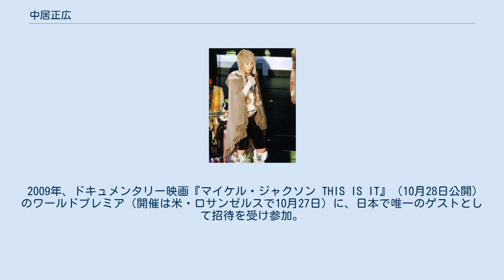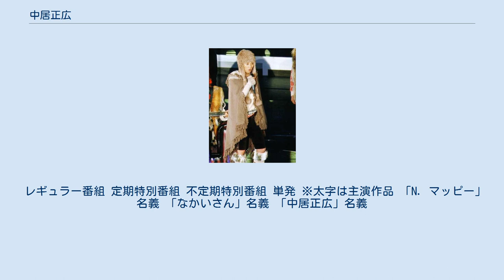中居正広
中居 正広（なかい まさひろ、1972年〈昭和47年〉8月18日 - ）は、日本の男性タレント、司会者、俳優、歌手、慈善活動家。
男性アイドルグループSMAP全活動期のメンバー（1988年 - 2016年）。
芸能事務所のんびりなかい代表取締役社長。
 神奈川県藤沢市生まれ。
1986年、14歳の時にジャニーズ事務所に入所。
1986年の後楽園球場でのジャニーズ野球大会が初仕事である。
その後、ジャニーズJr.内グループ『スケートボーイズ』のメンバーとなる。
1988年4月、同グループから木村拓哉、稲垣吾郎、森且行(現・オートレース選手)、草彅剛、香取慎吾とともに選ばれ、男性アイドルグループ『SMAP』を結成。
グループの中では最年長で、リーダーを務める。
（以降のグループでの活動はSMAPを参照） 1989年、TBSドラマ『時間ですよ 平成元年』において俳優デビュー。
 1995年、『味いちもんめ』において連続ドラマ初主演。
テレビ朝日番組『サンデージャングル』においてスポーツキャスターを初担当。
 1997年『第48回NHK紅白歌合戦』において、白組司会に抜擢される。
25歳での白組司会は番組最年少記録となった。
その後、通算6度司会を担当。
2007年『第58回NHK紅白歌合戦』では紅組司会を担当した。
 1998年からフジテレビ番組『FNS27時間テレビ』の総合司会を3年間担当し、その後もナインティナインと共にを含め2004年、2006年、2011年、2015年に担当。
2014年はSMAPとして担当。
2016年は司会者リレー方式で該当番組部で担当。
 2000年3月31日、東京ドームにおいて行われた巨人の開幕戦（対戦相手は広島）にて、試合開始前の開幕セレモニーでの国歌「君が代」独唱を担当。
 2004年、TBSのオリンピックキャスターを務め、2006年以降のオリンピック時も同局のキャスターを担当。
 2009年、第2回ワールド・ベースボール・クラシック（WBC）において、テレビ朝日の日本代表サポートキャプテンを担当。
 2009年、ドキュメンタリー映画『マイケル・ジャクソン THIS IS IT』（10月28日公開）のワールドプレミア（開催は米・ロサンゼルスで10月27日）に、日本で唯一のゲストとして招待を受け参加。
 2013年、第3回ワールド・ベースボール・クラシックにおいて、日本野球機構により日本プロ野球史上初の公認サポーターである「WBC 侍ジャパン公認サポーター」に就任 し、テレビ朝日とTBSのWBC中継番組にも出演。
 2015年6月上旬、喉の腫瘍手術を行った。
 2016年12月31日をもってSMAPが解散となったことに伴い、2017年1月1日からソロタレントとなる。
 2017年3月、ワールド・ベースボール・クラシックの公認サポーターに就任。
 2020年2月21日、記者会見を開き、3月31日をもってジャニーズ事務所を退所し、4月から個人事務所「株式会社のんびりなかい」に所属することを発表。
同事務所は、父の命日となる2月19日に設立している。
 レギュラー番組 定期特別番組 不定期特別番組 単発 「N. マッピー」名義 「なかいさん」名義 「中居正広」名義